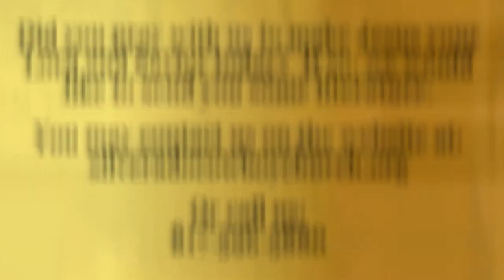The Message of the Two Fig Baskets - Kathleen Simmons